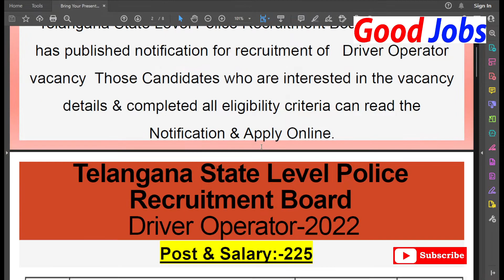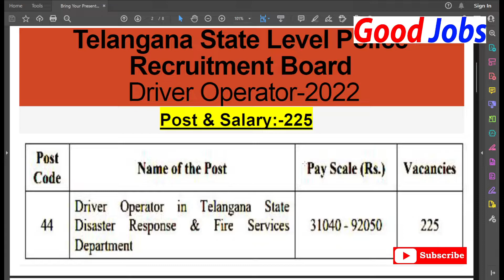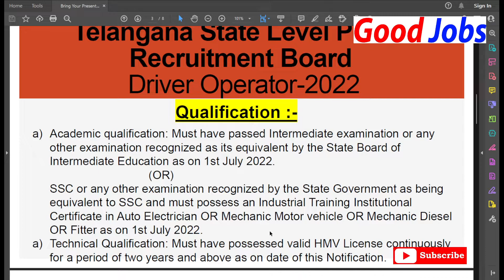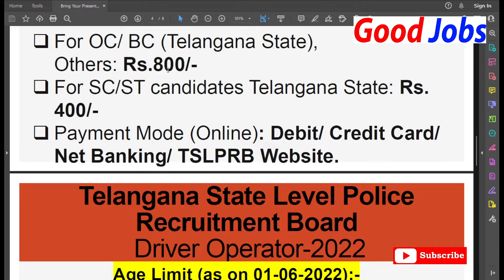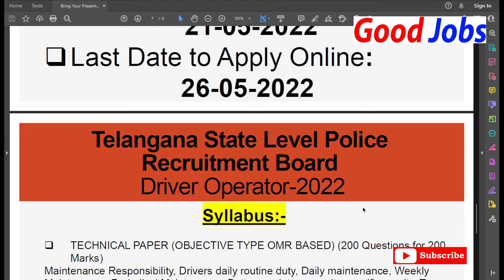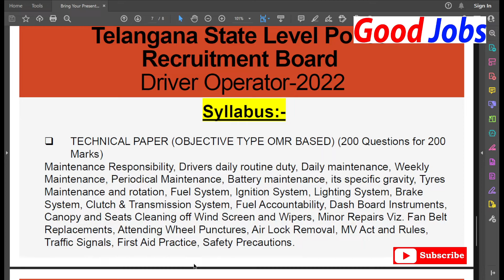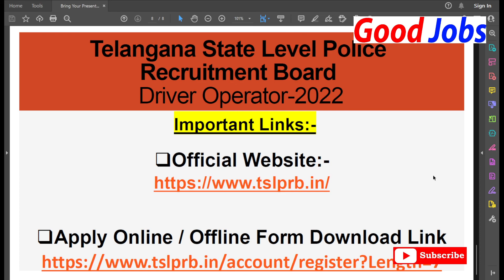Telangana Police Driver Operator Online Form 2022 Post 225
Telangana State Level Police Recruitment Board (TSLPRB)
has published notification for recruitment of Driver Operator
vacancy Those Candidates who are interested in the vacancy
details & completed all eligibility criteria can read the
Notification & Apply Online

GoodJobs
LAYE HAI..!!